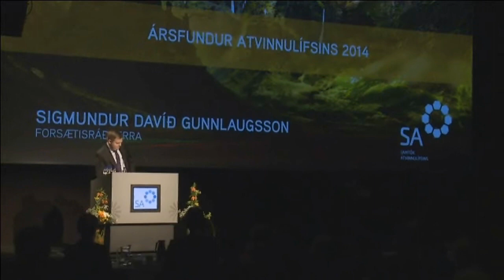SDG forsætis á ársfundi SA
Ársfundur Samtaka atvinnulífsins 3. apríl 2014.